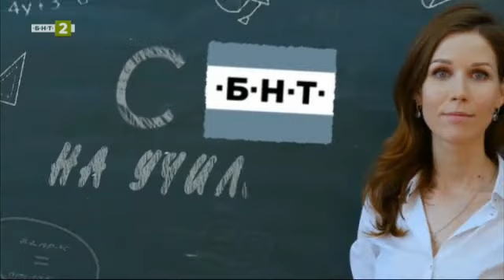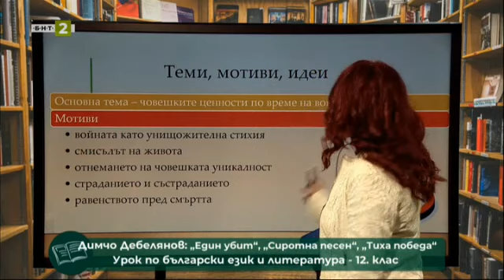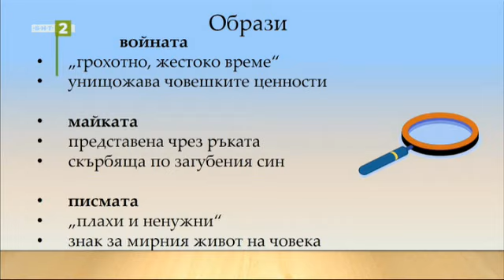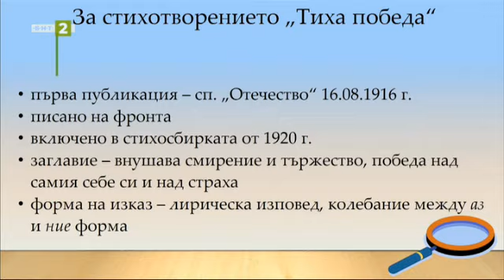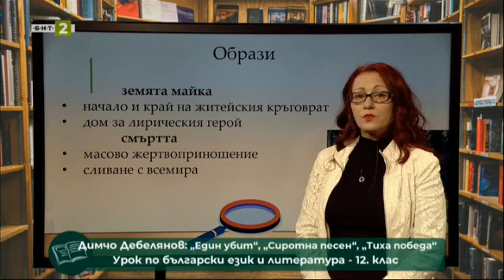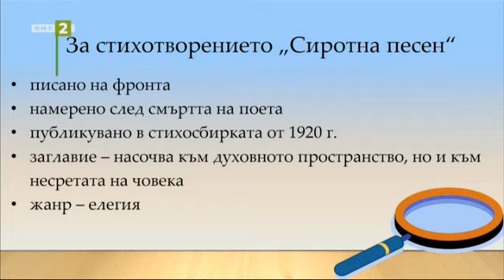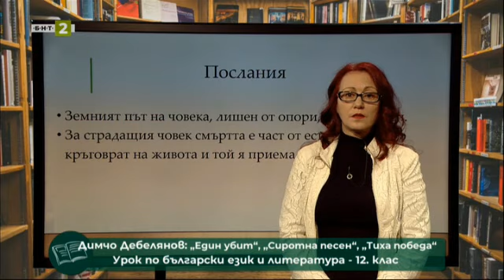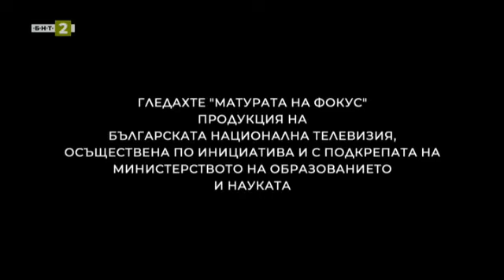Матурата на фокус - 11.04.2021 по БНТ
Гледайте предаването на Българската национална телевизия "Матурата на фокус" на 11 април.